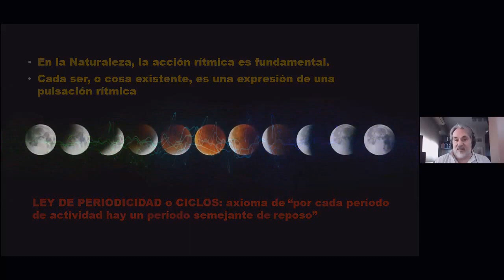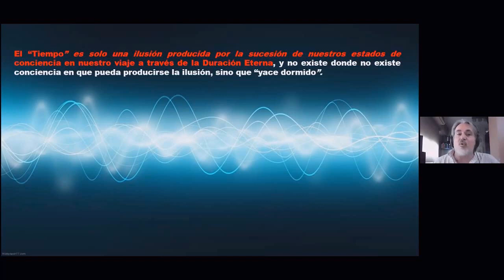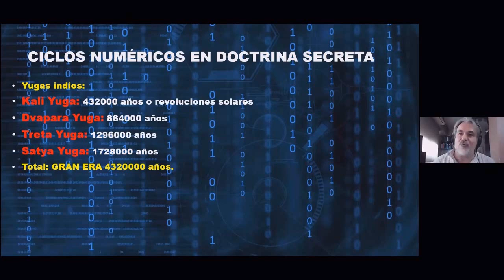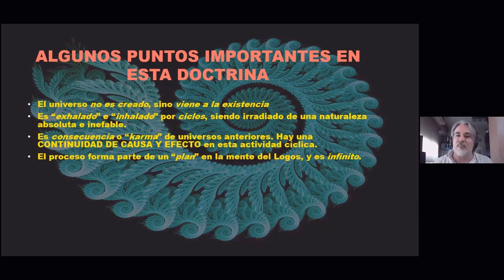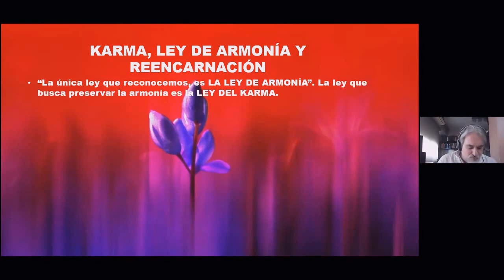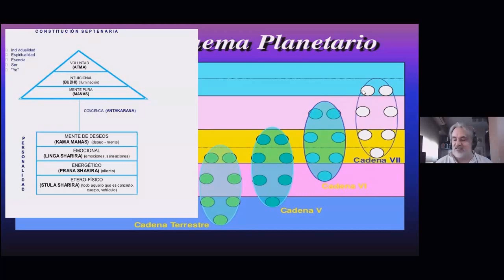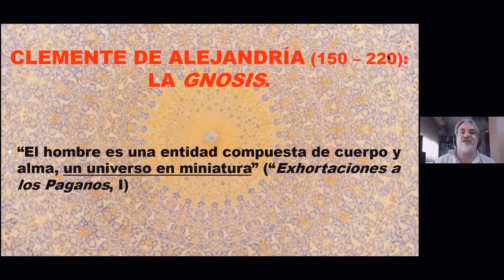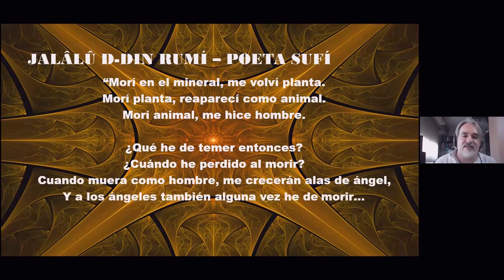CICLOS EN LA ETERNIDAD - EDUARDO GRAMAGLIA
"Ciclos en la Eternidad".
Conferencia dada por Eduardo Gramaglia, Músico e Investigador, Miembro de la Sociedad Teosófica en Argentina.

Conferencia del día Domingo  02/05/2021

Organizado por FTI - Centro America y Caribe